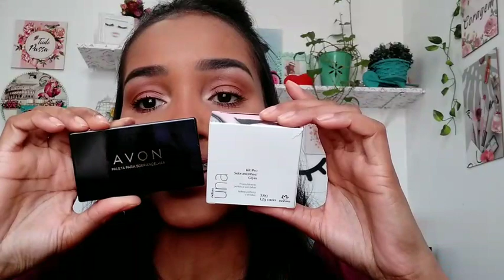Kit Pro Sobrancelhas NATURA